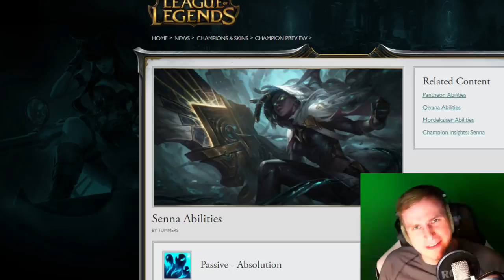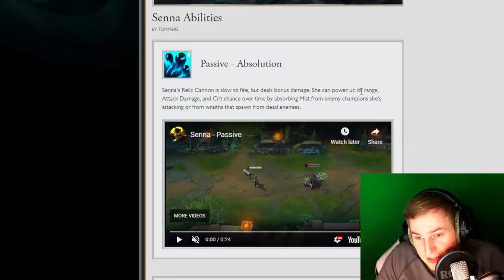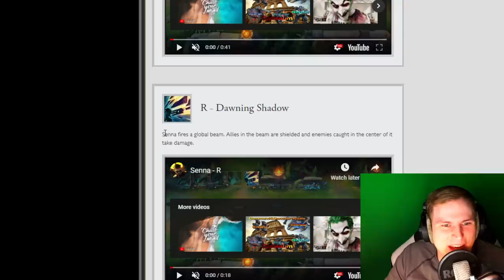THIS CHAMP WILL BE 100% BAN! Senna Champion Reveal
Unterstützt mich in dem Ihr hier bei Amazon einkauft: